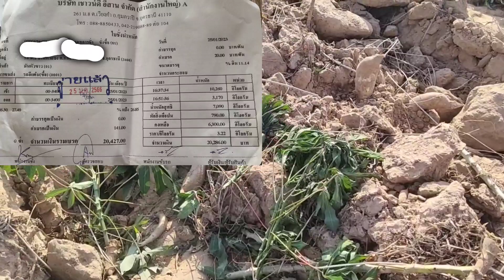สรุปมันสำปะหลังฝนหลงฤดู ไร่ละกี่ตัน@m-u-ichannel.1784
ปัญหาที่ทำให้ผลผลิตไม่ได้ตามเป้า#ขุดมัน